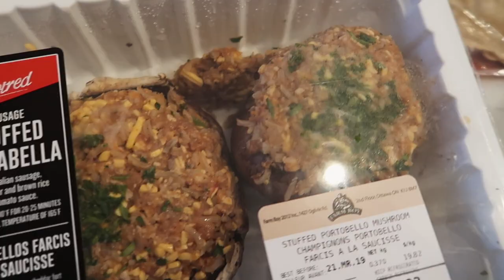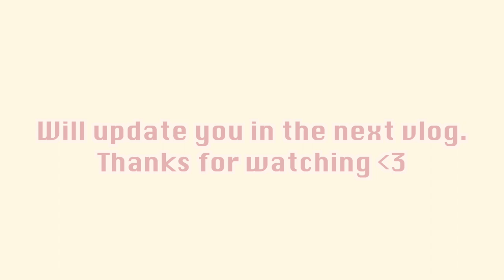Vlog: I Can't Believe This Happened & Removing My Cheek Filler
Hey ya'll. Happy Wednesday!
In today's vlog, I share with you my terrible luck with my car that legit left me fricken traumatized! I also got my cheek fillers removed which I'd never thought I'd ever do. I was starting to notice that they were migrating and wanted to dissolve them. I'm going to make a whole video on my experience with this and things that you should know before getting into fillers. I'm not saying I'll never do them again- that would be a huge lie but I just want to educate people on what can/does happen over time.

Music by Grace Chiang - staying in on Sunday (it is well)